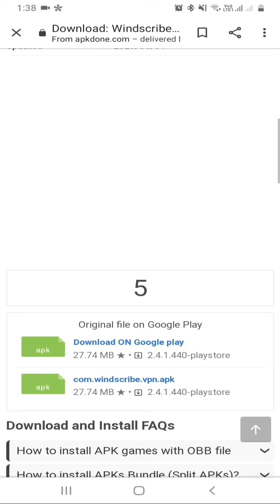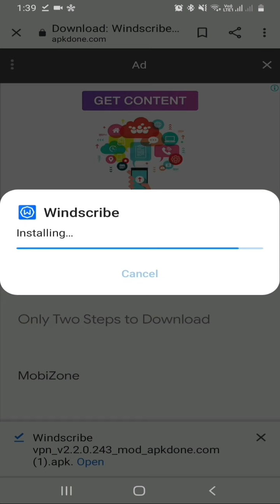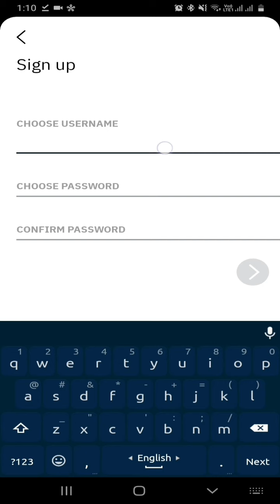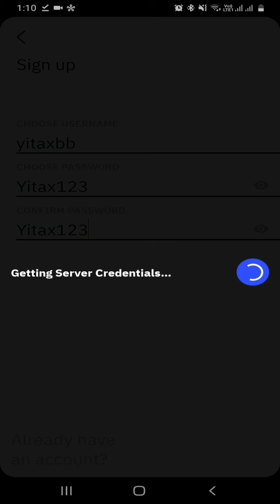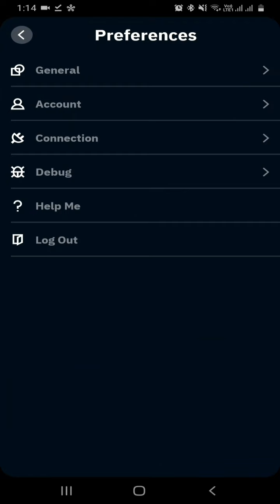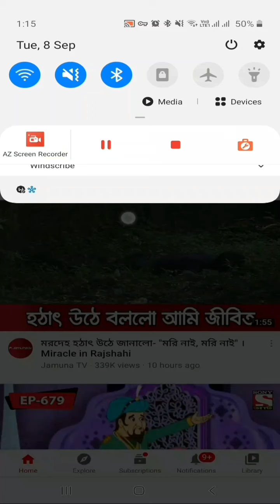windscribe pro best vpn uae best vpn 2020 ভিপিয়েন high speed vpn unlimited free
এখন থেকে আর ভিপিয়েন কিনে ব্যাবহার করতে হবেনা ফ্রী তে আজীবন কথা বলুন facebook imo whatsapp

Top 10 mode apk Inshot pro kinmaster pro Az record pro pixellab pro vimage pro turbo vpn pro vpn+pro